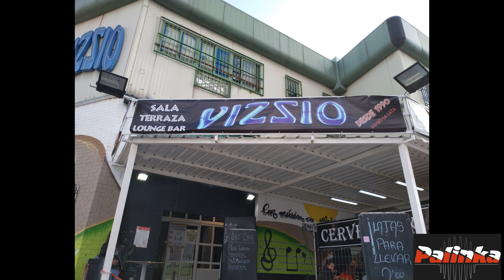Palinka versión "AGRADECIDO"(ROSENDO) sala VIZZIO Alcorcón, Madrid (España)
Gran conciertazo en directo de Palinka el domingo 07/03/2021, en la sala VIZZIO calle Industrias, 43 Alcorcón (Madrid). Versión "AGRADECIDO" (ROSENDO).

Rafa Gas! - Voz
Álvaro De Prado - Guitarra
David Martín - Guitarra
Eduardo Labaig - Bajo
Ernest De Prado - Batería